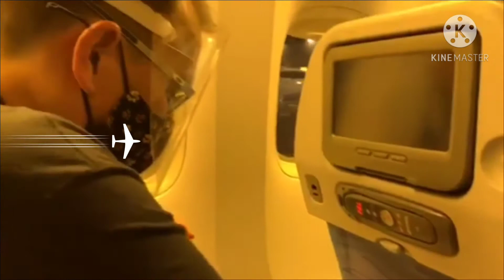This is it 12/23/2020 Balikbayans for good, flight for Philippines 🇵🇭 Vlog #15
Flight PAL PR105
Until we meet again USA
We will miss you all!!!